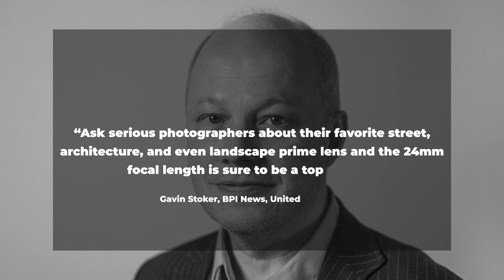BEST WIDE-ANGLE PRIME LENS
TIPA World Awards 2023

Poll serious photographers about their favorite street, architecture, and even landscape prime lens and the 24mm focal length is sure to be a top choice. This fast f/1.4 maximum aperture, 11-bladed diaphragm lens also delivers ideal specs for nighttime and low-light capture, including astrophotography, featuring 2 FLD and 1 SLD glass elements and 4 aspherical elements that eliminate distortion and significantly suppress coma flare. The facility of the lens is enhanced by 2 filter holders, a front 72mm filter thread for ND and polarizer filters plus a rear filter holder that accommodates sheet-type filters, used by night sky photographers for special effects. The lens delivers both edge-to-edge sharpness and advanced optical and mechanical design, critical in this focal length class.